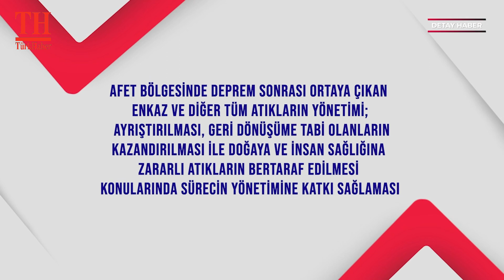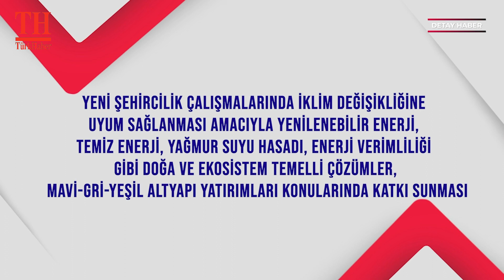DETAY HABER 2. BÖLÜM / AHMET RIFAT ALBUZ